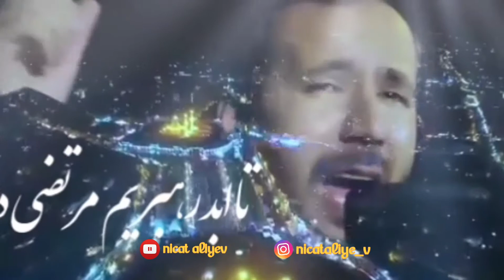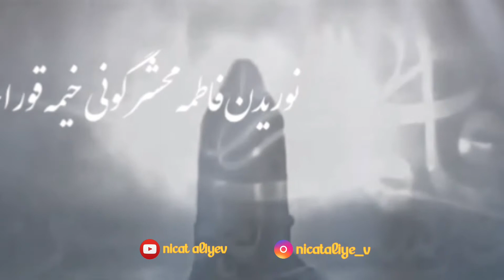Ya Zehra - Lebbeyki Ya Zahra - Ebasalt İbrahimi